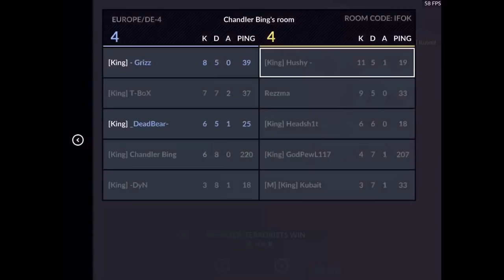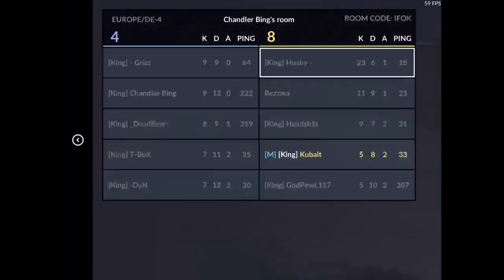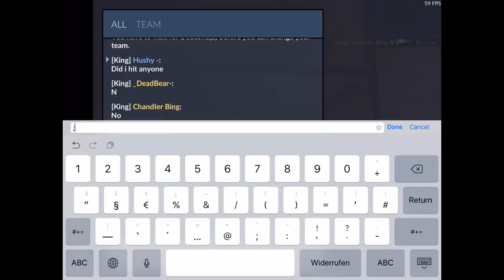Critical Ops - Kings vs. Kings Scrim - DROPPED OVER 30 Kills - C-OPS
critical c-ops, critical ops, critical ops 0.9 beta, critical ops 0.9 mod menu, critical ops 0.9 release date, critical ops 0.9 update, critical ops 0.9.5, critical ops 0.9.5 hack,